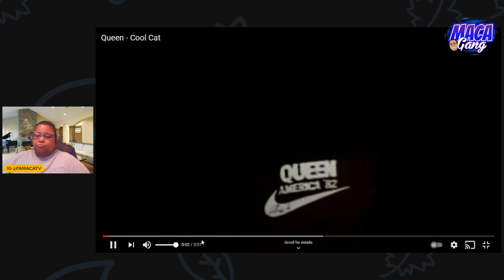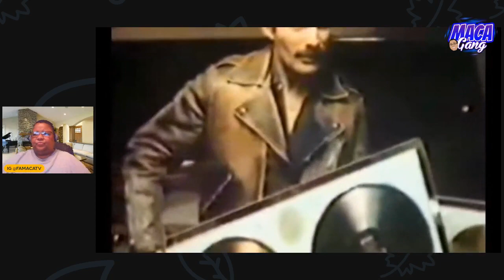QUEEN COOL CAT LIVE REACTION